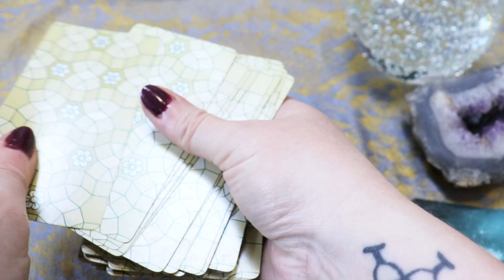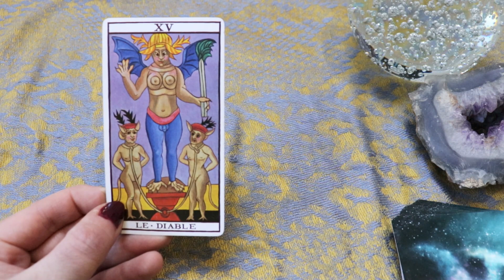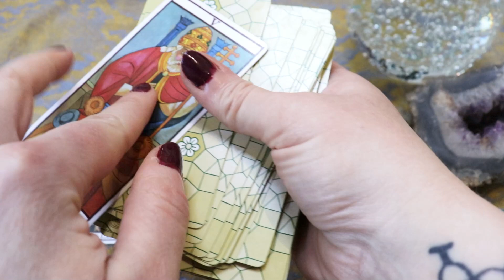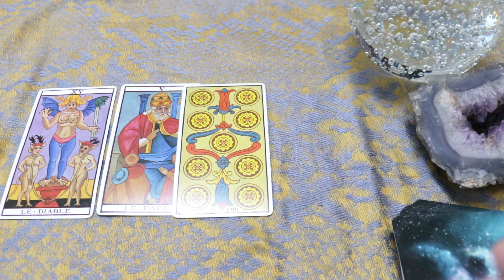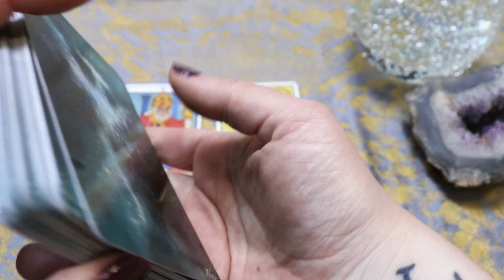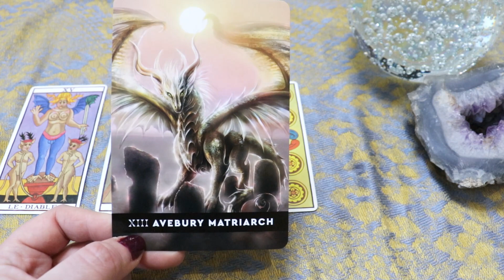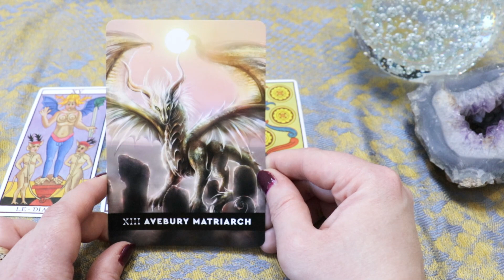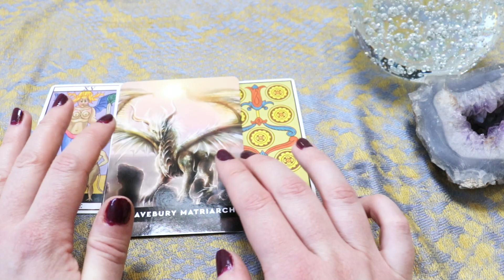Scorpio Tarot April 2021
13th March 2021, C – Italy “Alyssa gave me clarity and comfort, and hope when the convulsion of planets in Aquarius was bringing me down. Using her feed-back life has a new sense, and I am confident that this deep will pass. Alyssa is engaging, professional and extremely empathetic. I would recommend that to understand you better you work with both Alyssa and Patrick, they complement each other to provide you the best guidance possible.”

19th February 2021, AS – Ireland “I had the most amazing reading with Alyssa today. She was kind, compassionate and understanding. I felt completely comfortable opening up during my reading and Alyssa understood my situation completely. Do not hesitate to book a reading with Alyssa, you won’t be disappointed! I am looking forward to returning in six months time to see my progress!”

18th February 2021, F – Oklahoma – USA “Hi Alyssa!! thanks so much for a fabulous reading today!! really looking forward to our next one!!”

15th February 2021, A – Skeeton – UK “Dear Alyssa, Thank you so much, it really gave me some clarity on the situation and I am much more confident now in my decision, I am feeling really positive for the future!!”